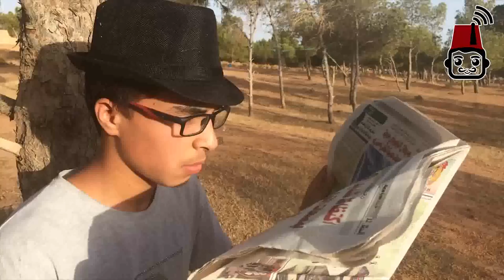mezati ahmed - الصحاب والأصدقاء في الجزائر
الصحاب والأصدقاء  في الجزائر les amis en algérie
فيديو مشاركة أحمد مزاتي في مسابقة اليوتيوبرز 2018  mezati ahmed